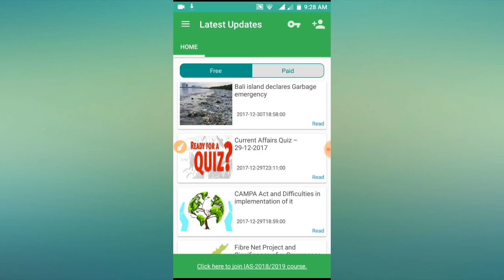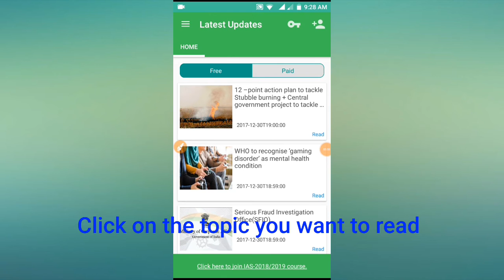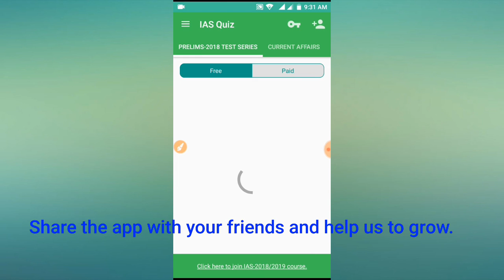IAS 2018 - 29-12-2017- 8 Current affairs notes + Hindu newspaper analysis video+Quiz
You will get Current Affairs 2018 updates daily, Notes for Prelims & Mains exam. Prelims 2018 test series, Mains 2018 Self-Assessment Test series etc.